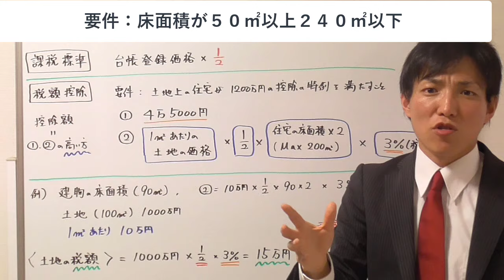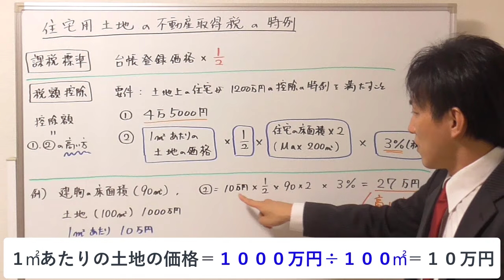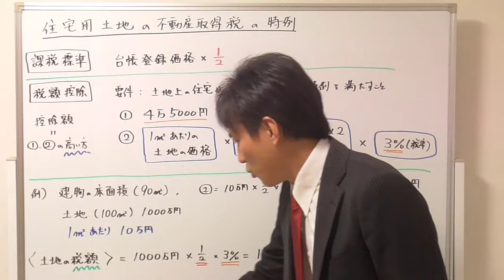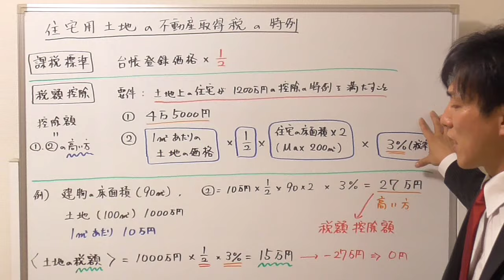【宅建】知らない人が多いです。住宅用土地の不動産取得税の税額控除